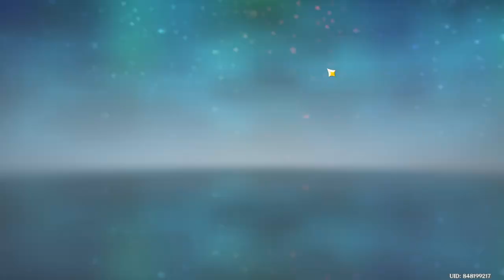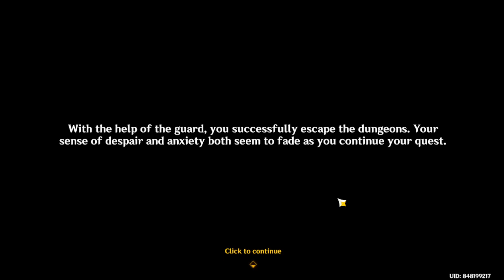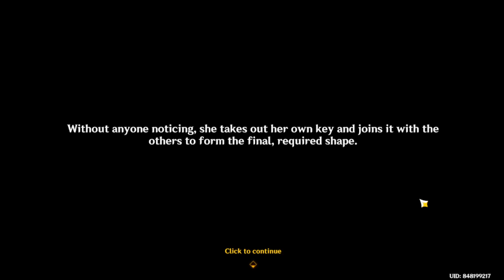Clorinde The Game Master? Clorinde Story Quest 【Genshin Impact】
playing Clorinde's story quest and it felt like a limited event of a different game, and all the npcs are voiced by Clorinde lmao. It also felt like choices do matter in the story.